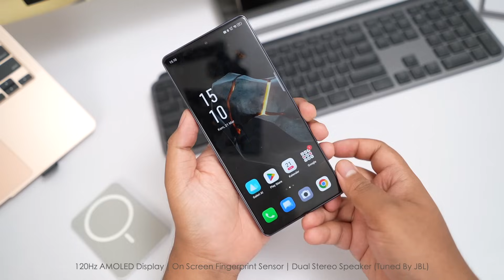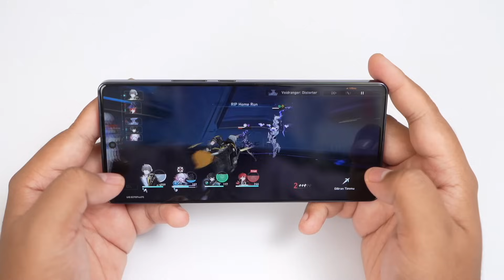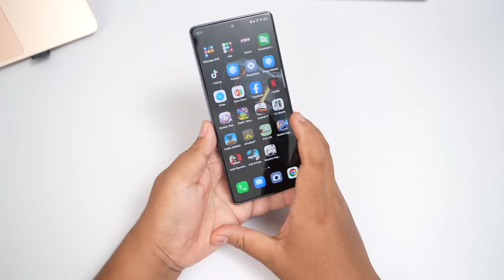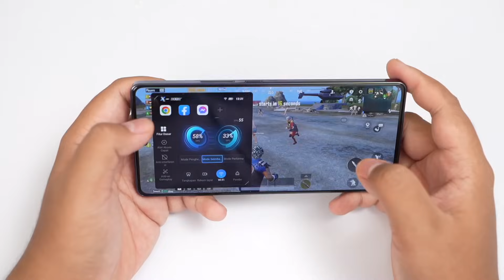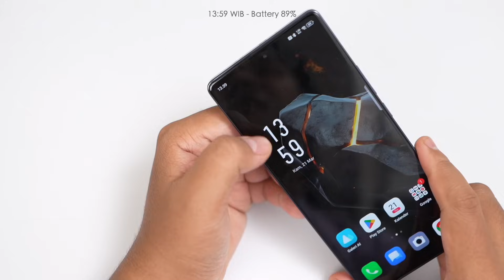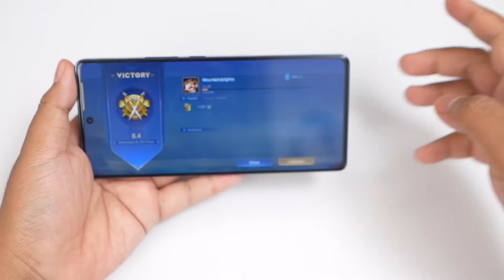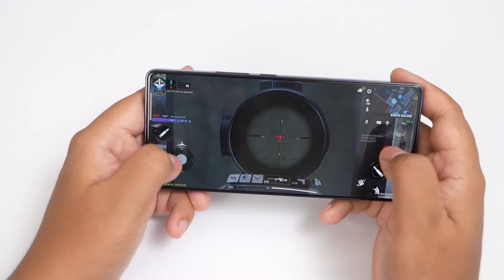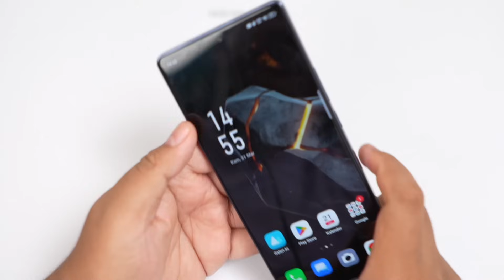🎮 Gamer Wajib Punya! - Gaming Test Nyiksa Infinix Note 40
Udah lama gak nyiksa, sekalinya nyiksa langsung hape viral Infinix Note 40 dengan Helio G99 Ultimate. Seberapa Ultimate emang Si Infinix Note 40 ini?

Timestamp
00:00 Spesifikasi Infinix Note 40
02:50 Kondisi Awal
04:06 Honkai Star Rails
09:18 TMNT Shredder's Revenge
14:08 Asphalt 9
16:25 EA FC Mobile
20:25 PUBG Mobile
28:59 E-Football 2024
29:22 GTA San Andreas
32:48 Mobile Legends
36:22 Call Of Duty Warzone Mobile
41:21 Call of Duty Mobile
45:45 Genshin Impact
49:35 Kesimpulan